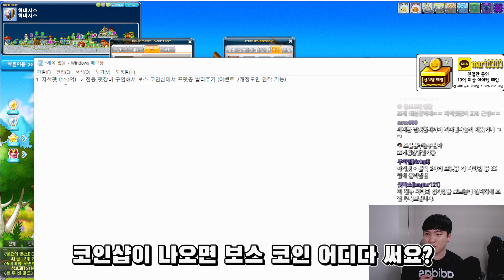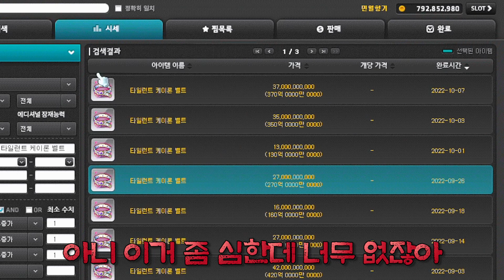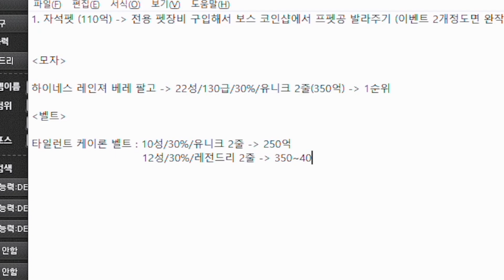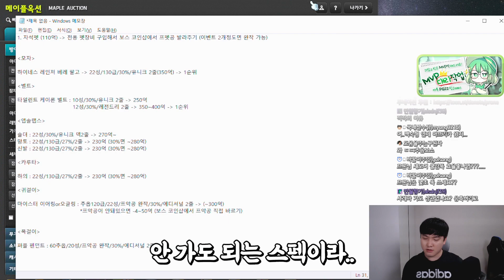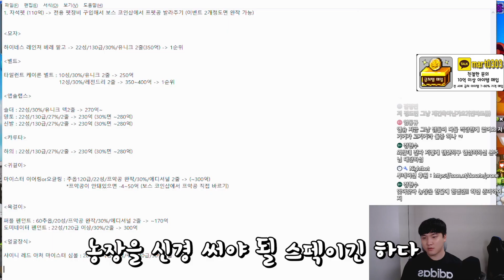이런분은 또 처음봤습니다ㅋㅋㅋ 최소 스펙으로 해방한 유저 템진단!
프론 카톡 : 오픈 채팅 '메이플스토리프론'

급처템 매입 : 카톡 mart0303